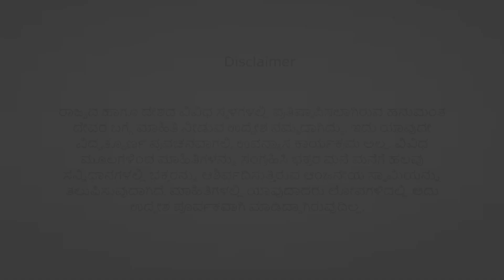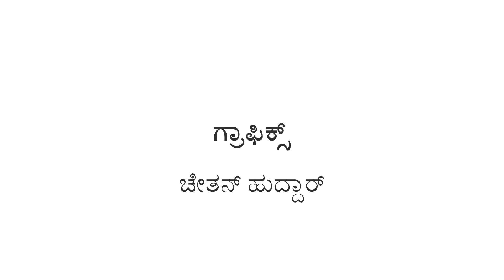EP 89 | Shamnur Anjaneya Temple | Mukhyaprana Banda Manege | Ashok Joshi